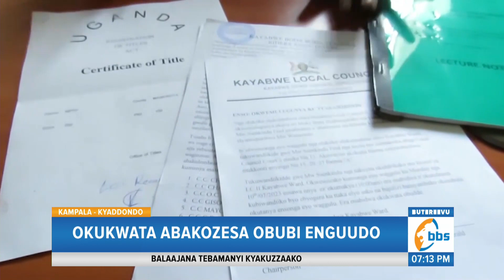Abakozesa Obubi Enguudo Bubakeeredde, Gavumenti Ereeta e Bbago Ly'etteeka